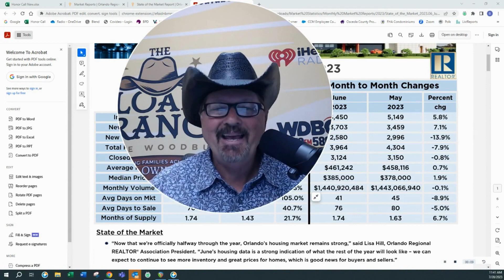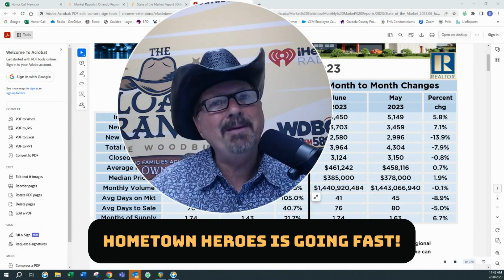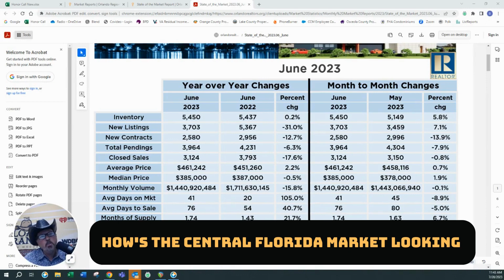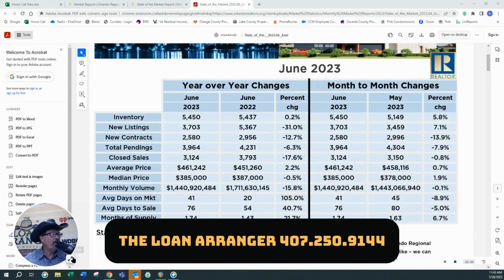3 Big Things: FED hike this week and a look at your Central Florida market | Bruce Woodburn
3 Big Things You Need to Know - July 28th, 2023

CrossCountry Mortgage, LLC | NMLS228431 | NMLS1591876 | NMLS 3029